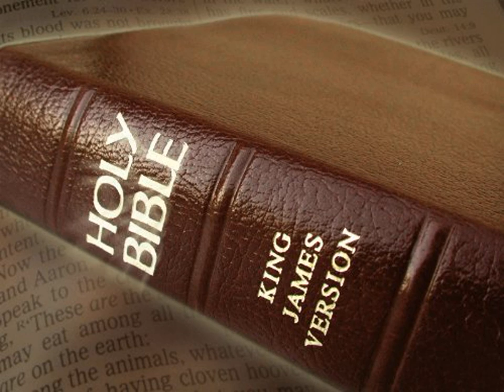King James Version Bible Audiobook Book of Genesis Chapter 11